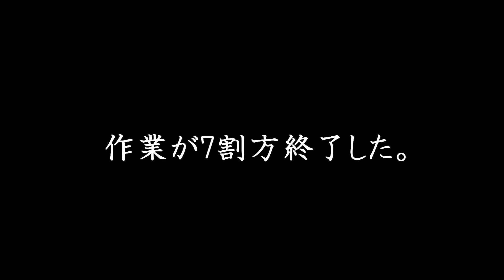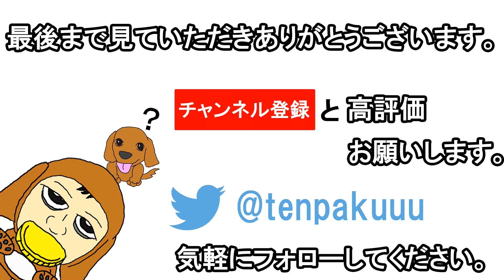【Fortnite】危険な吊り橋で競争してみたｗ【フォートナイト】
【シーズン5】一人ではしゃぎすぎて落ちまくりましたが...面白い吊り橋でしたｗ

いいなと思っていただけたら高評価押してください！再生数よりもこちらを参考にして動画を作りたい！！

通知がいき便利です！！！【通知のオン】をぜひお願いします。

●動画の拡散&共有（また本chにアップれれている動画は自由に使用していただいてokです）をよろしくお願いします。

●アンケートへのご協力お願いいたします（画面右上のアイコンから投票できます）
※こちらのアンケート結果も次回放送の参考にしています。

●声が聞きずらい等ありましたら遠慮せずおしえてください。

※上記の音源等を使用していない時もあります。
※上記の画像等を使用していない時もあります。